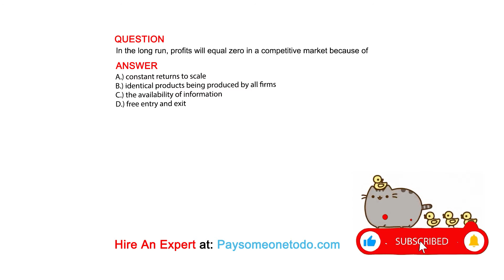In the long run, profits will equal zero in a competitive market because of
QUESTION

ANSWER
A.) constant returns to scale
B.) identical products being produced by all firms
C.) the availability of information
D.) free entry and exit